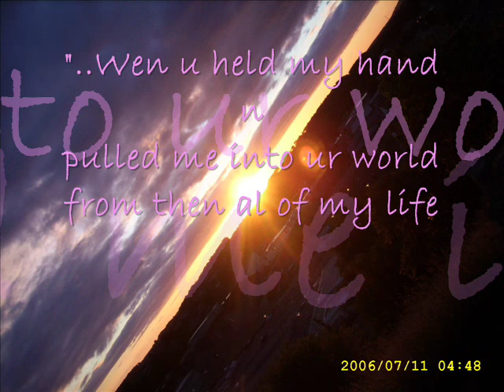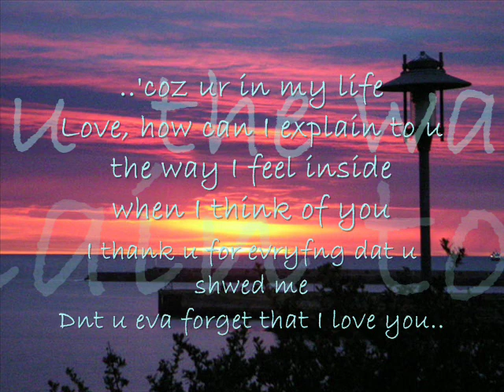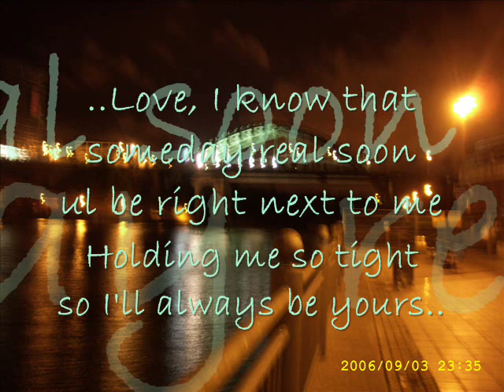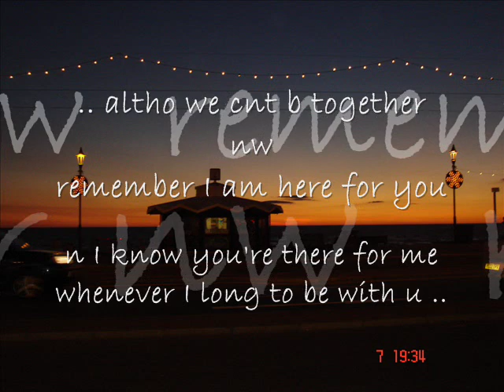*~ The One - Friends (OST) - Lee So Jung~*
Song - Cudnt find d MV so i made a MV wif random landscape piccys!